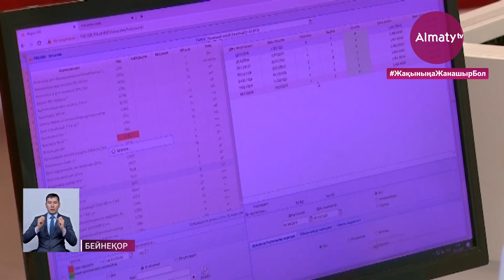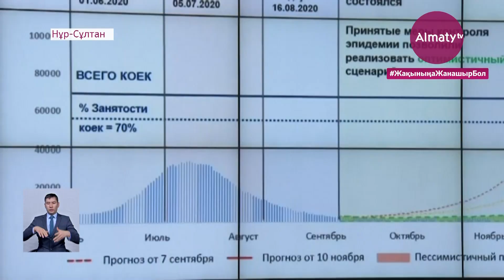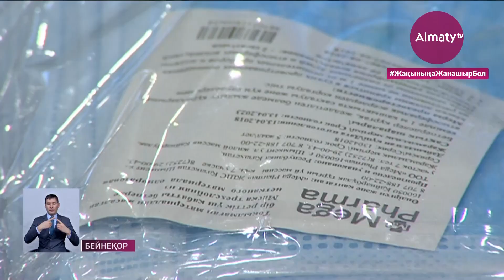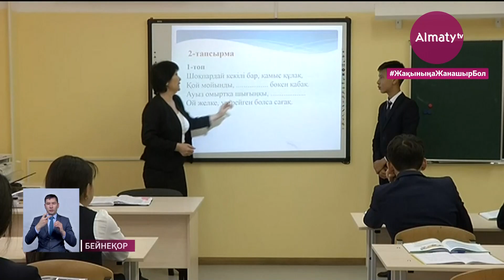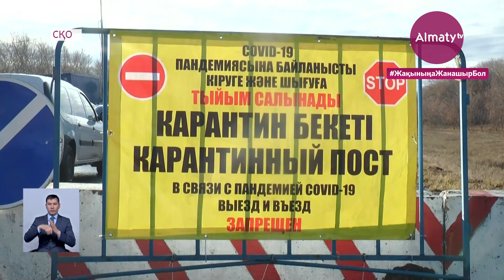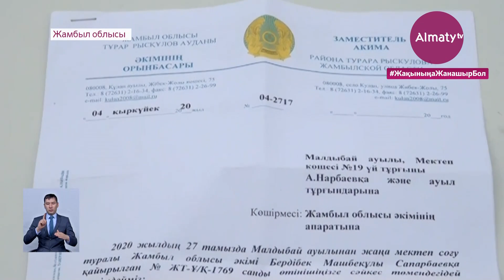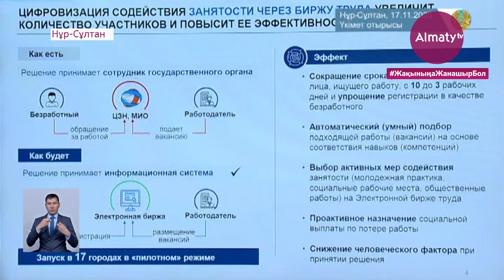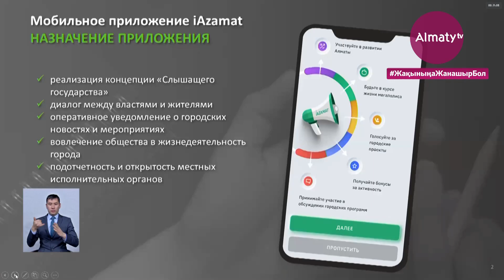17 қараша күні болған маңызды оқиғалар қорытынды жаңалықтарда